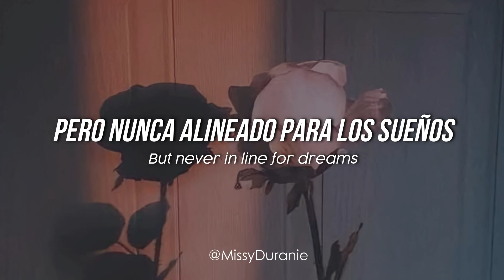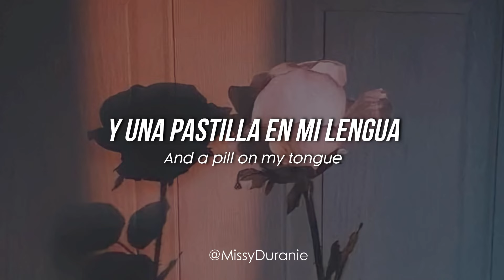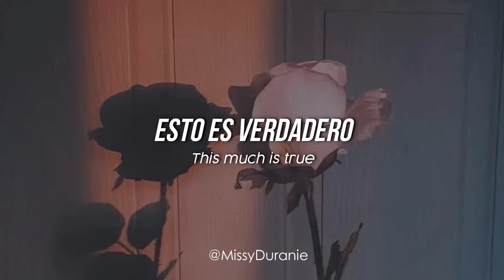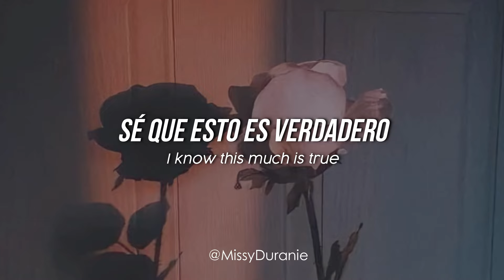Spandau Ballet – True; sub español e inglés.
18.03.68. Espero les guste mi traducción :) 'True' a cargo del grupo británico Spandau Ballet, todo un clásico de los 8O's
«True» es el título de la canción de la banda inglesa Spandau Ballet, que pertenece a su álbum True, editado en 1983. Originalmente se grabó en Compass Point Studios, Bahamas, fue compuesta por uno de los líderes del grupo Gary Kemp y consta con una duración de seis minutos y medio (en la versión del álbum). Esta balada en parte rinde homenaje al artista de Motown Marvin Gaye y fue grabada un año antes de su asesinato 2.​

La canción fue un gran éxito por todo el mundo, entrando en el primer lugar en la lista del Reino Unido durante cuatro semanas en la primavera de 1983, convirtiéndose en el sexto sencillo con mayores ventas y alcanzó el puesto 1 en 20 países.

Más canciones traducidas de la época de los 80's 🎶;